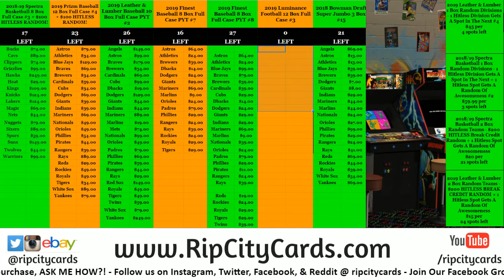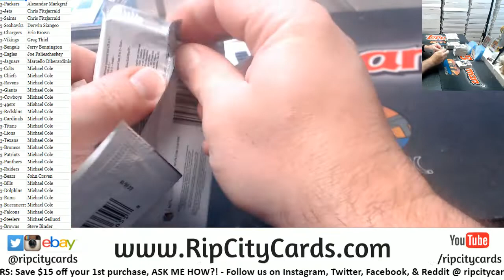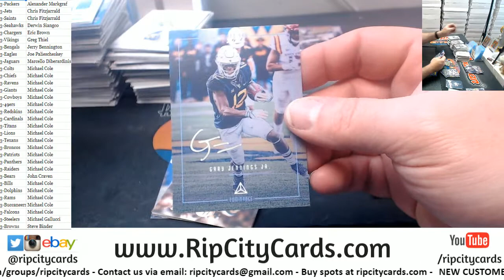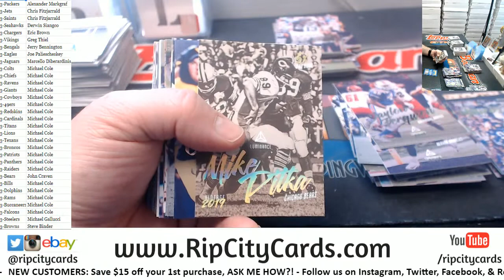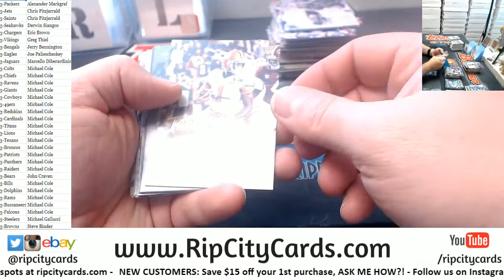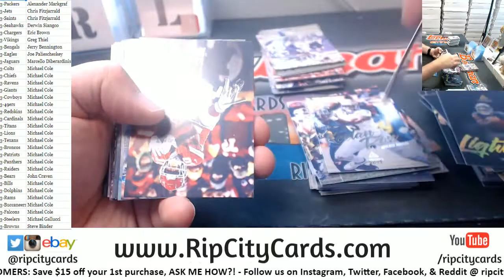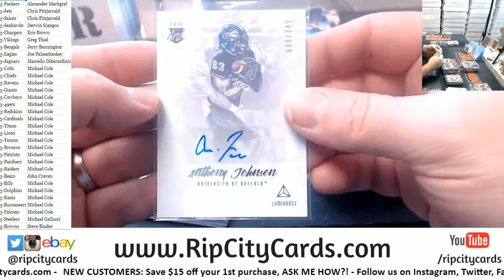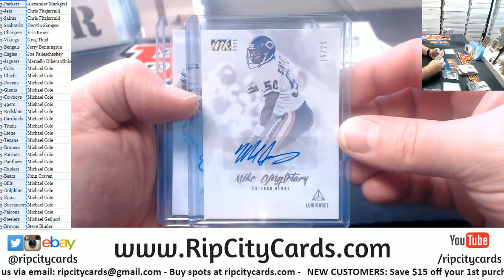2019 Luminance Football Full Case #3 RCC